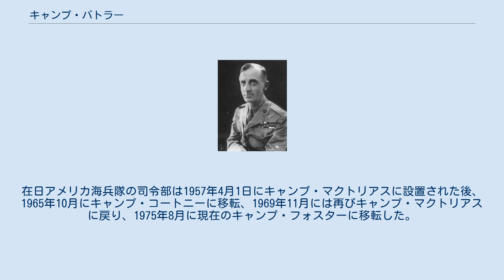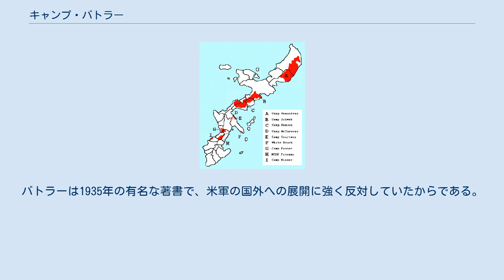キャンプ・バトラー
沖縄のアメリカ海兵隊基地 キャンプ・バトラー（en:Marine Corps Base Camp Smedley D. Butler）は、沖縄に駐留するアメリカ海兵隊の基地および施設を統括する組織の名称として使用される語である。
バトラー基地と表記される事もある。
尚、沖縄の海兵隊拠点の一つである普天間飛行場はキャンプ・バトラーの管轄下には含まれておらず、独立した基地として扱われている。
 スメドレー・ダーリントン・バトラー少将 (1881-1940) は、その時代で最も栄誉を受けた海兵隊員であった。
 名称の「バトラー」は、アメリカ海兵隊の英雄として知られ、二度の名誉勲章を受章し、除隊後には反戦活動家となったスメドリー・バトラー(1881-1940) にちなむ。
 キャンプ・バトラーの住所は沖縄県中部のキャンプ・フォスターの在日アメリカ海兵隊司令部ビル内に所在する。
在日アメリカ海兵隊の司令部は1957年4月1日にキャンプ・マクトリアスに設置された後、1965年10月にキャンプ・コートニーに移転、1969年11月には再びキャンプ・マクトリアスに戻り、1975年8月に現在のキャンプ・フォスターに移転した。
 元々、キャンプ・バトラーはキャンプ・バックナーと呼ばれていた。
これは、アメリカ陸軍所属の軍人で、沖縄戦に司令官として従軍し戦死したサイモン・B・バックナー・ジュニアにちなむ物である。
アメリカ陸軍の部隊の大半が沖縄を去り、駐留軍の主体が海兵隊となった後、1955年にキャンプ・バトラーに名称変更された。
 アメリカから太平洋を遠く離れた沖縄の海兵隊基地にバトラーの名前がつけられられたのは皮肉なことである。
バトラーは1935年の有名な著書で、米軍の国外への展開に強く反対していたからである。